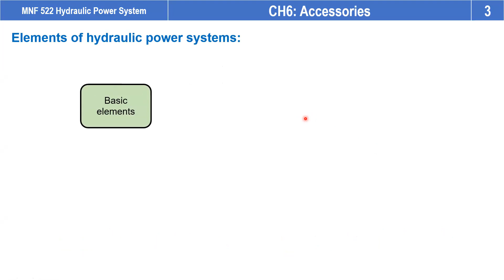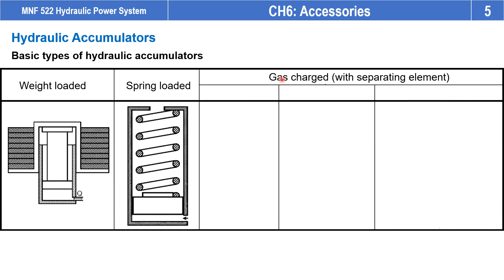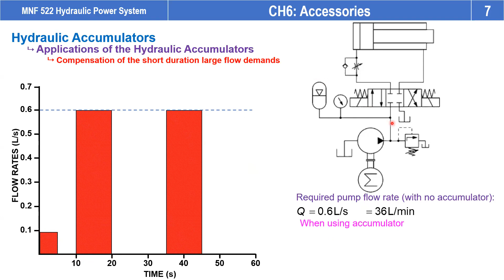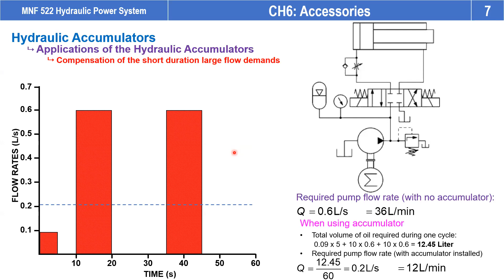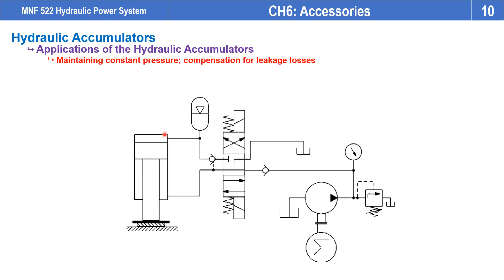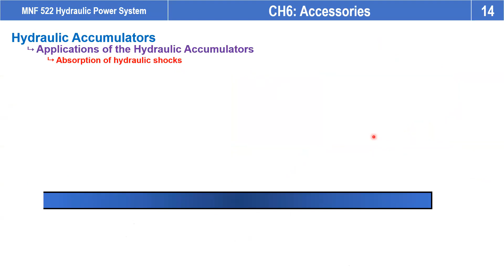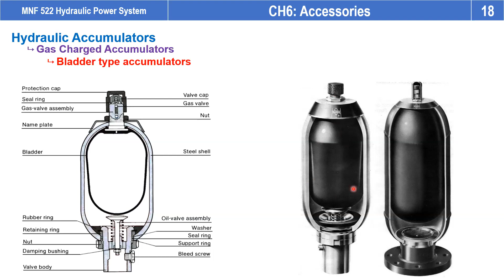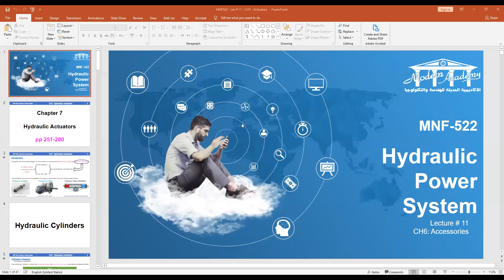MNF522 - Hydraulic Power Systems - Fall 2020 - Lecture#10